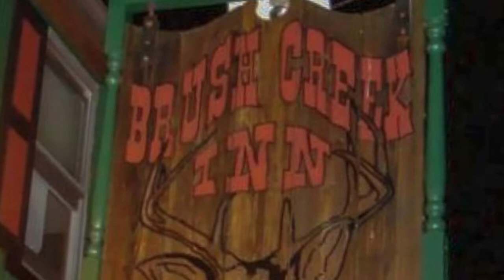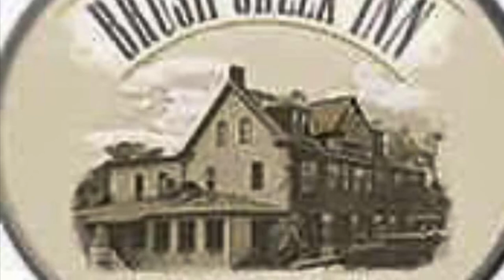Brush Creek Inn - Short Paranormal Story